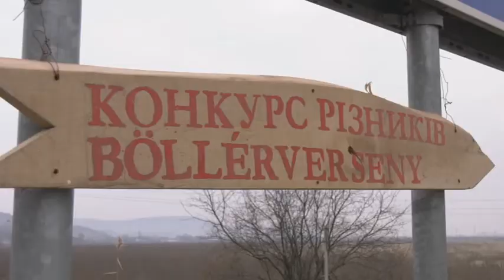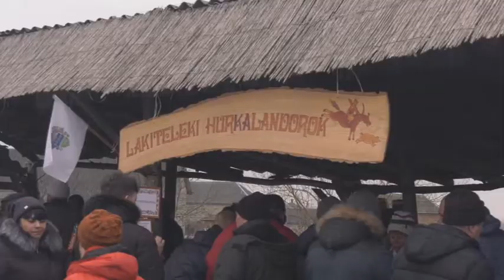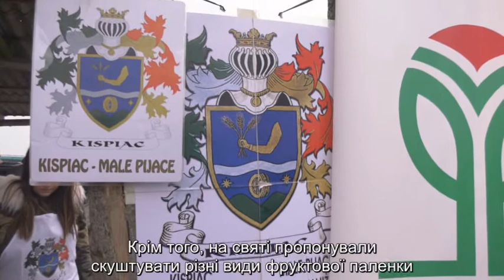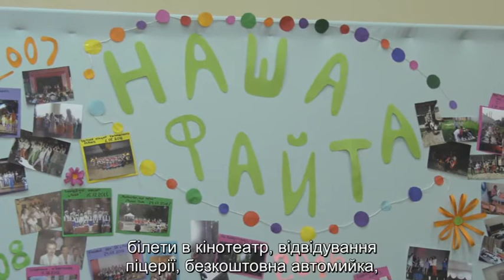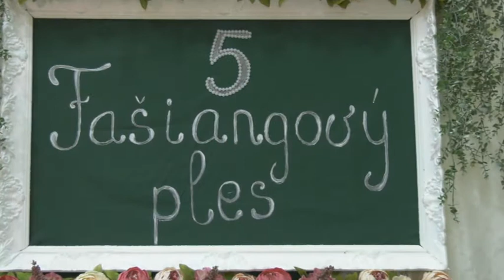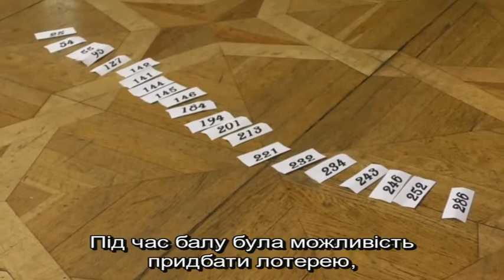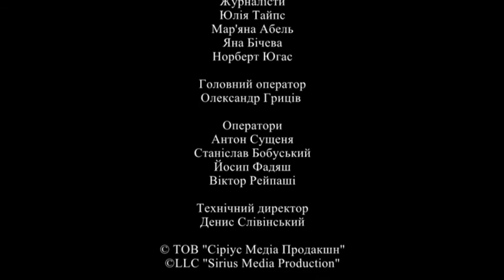Разом (Випуск 16)